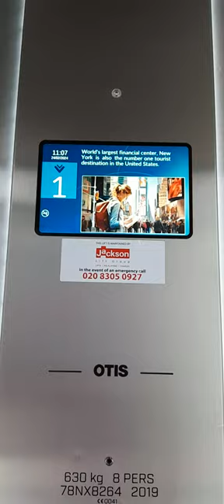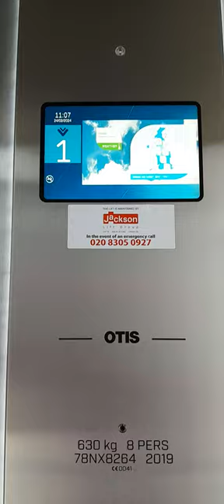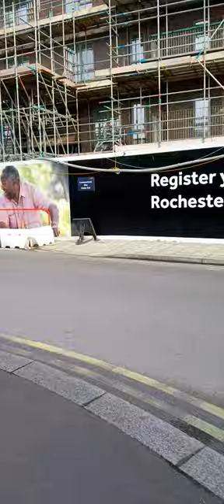dog walking time 😆